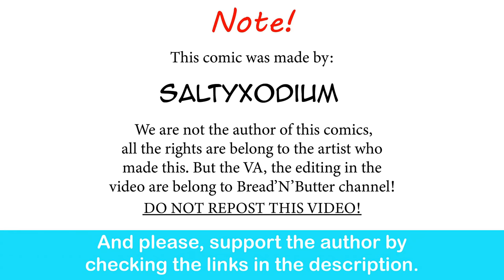Attending A Wedding With Your Gardervoir Waifu | SaltyXodium comic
I think she just actually get what she want.